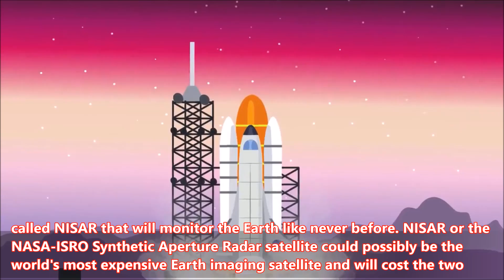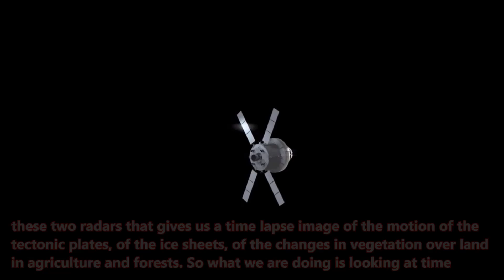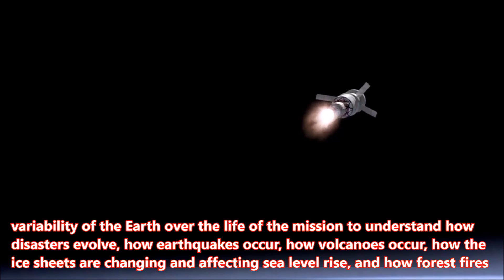The First Ever Satellite Being Jointly Built By NASA And ISRO Will Do This